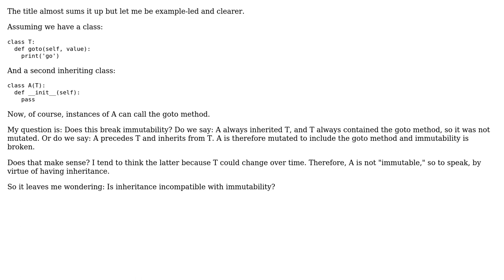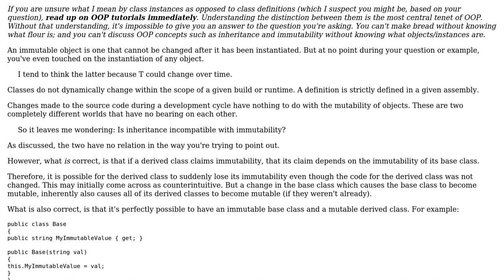Software Engineering: How is inheritance possible with immutability? (3 Solutions!!)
Software Engineering: How is inheritance possible with immutability?

With thanks & praise to God, and with thanks to the many people who have made this project possible! | Content (except music & images) licensed under CC BY-SA | Music | Images & others | With thanks to user lennon310 user Learning stats by example user Flater user Christophe and the Stack Exchange Network Trademarks are property of their respective owners. You are responsible for your own actions.